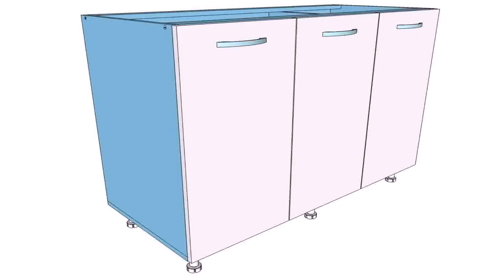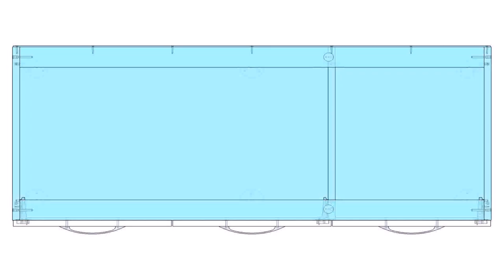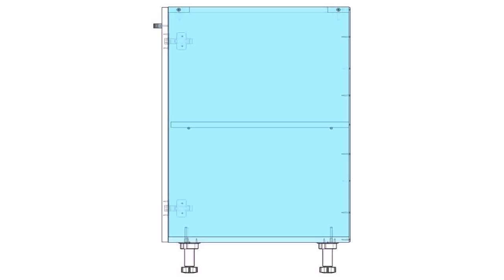Kitchen With 3 Doors (see description)